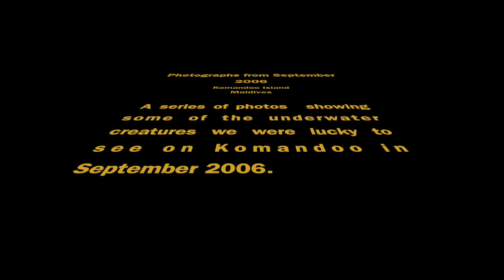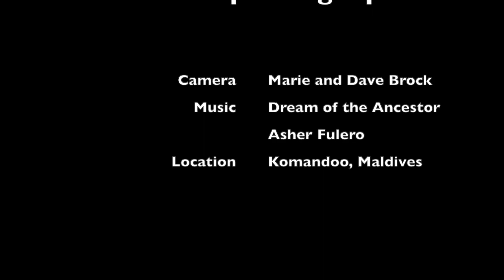Underwater Snorkelling Photo compilation for September 2006 on Komandoo Island, Maldives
A series of photographs of some of the underwater encounters we had while on Komandoo Island, Maldives in September 2006.